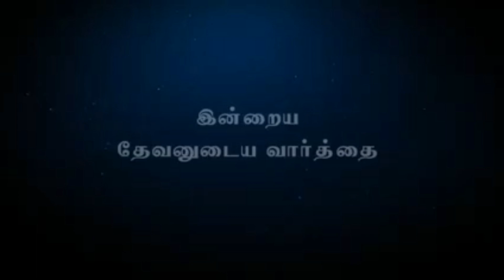🔴 தேவன் சத்துரு எடுக்கும் ஆயுதங்களை தம்முடைய கரத்தில் எடுத்து தீமையை நன்மையாக மாற்றித் தருவார்.